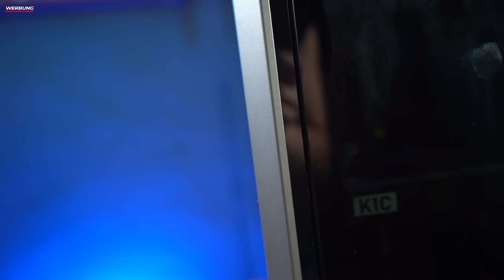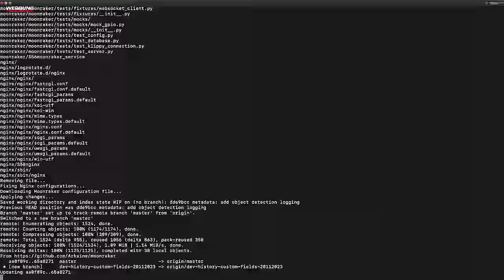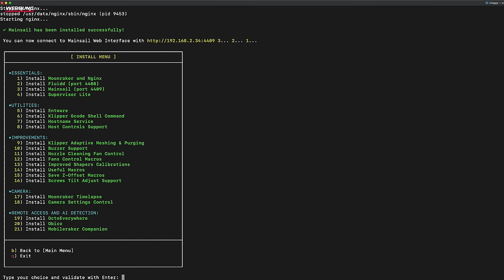Er ist fast perfekt - Creality K1C Review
Der Creality K1C ist ein gelungenes Upgrade auf Basis des K1. Auspacken, einschalten und losdrucken und das auch noch in einer beeindruckenden Qualität.